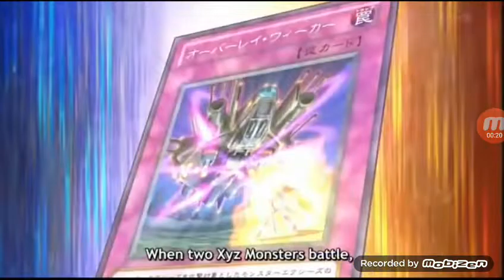يوما يهزم امل باريان بامبراطور الامل الجديد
The hope sword beyond slash !